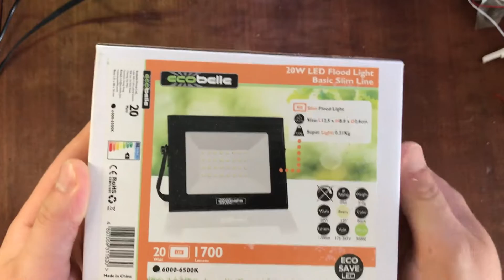Fari led ecobelle 20w 50w 150w - recensione e test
buon giorno oggi vediamo questi fari led molto interessanti ,ecco i link amazon:

faretto 20W
faretto 50w
faretto 150w

faretto 10w(con sensore)
faro con pannello solare e powerbank
lampade decorative ecobelle
faro da esterno super potente

avvitatore Einhell
cavo elettrico 1,5
mie forbici (intercable)
cacciavite intercable
scatola derivazione 10x10

per chi gentilmente vuole sostenere il mio lavoro facendo una donazione ecco il mio PayPal